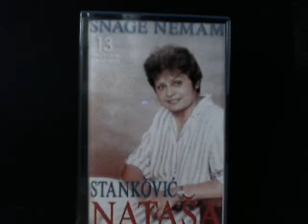Natasa Stankovic Soba mi je prazna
Muzika i tekst Goran Jovanovic Cigu - Ligu